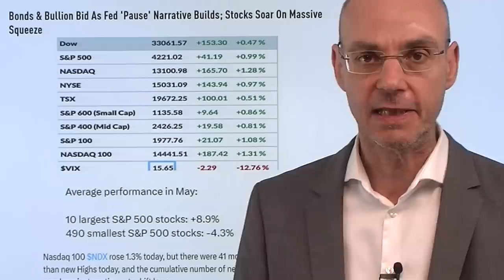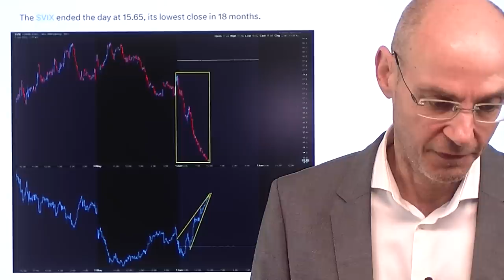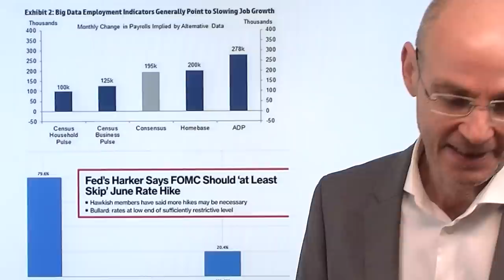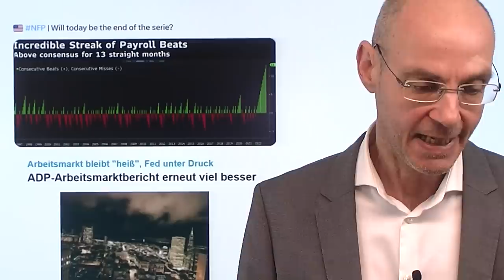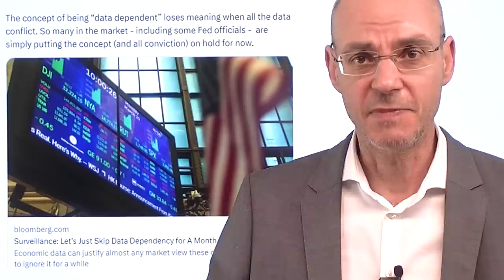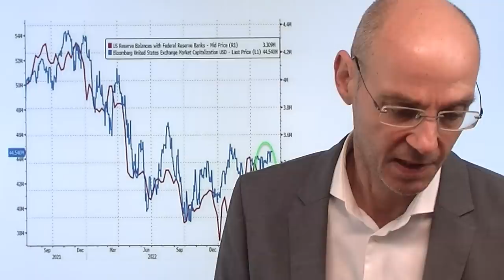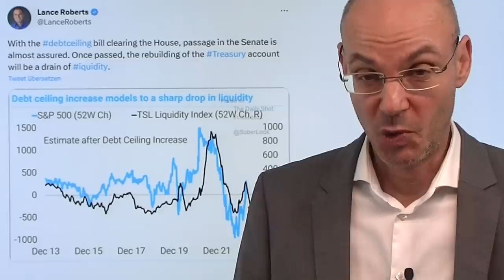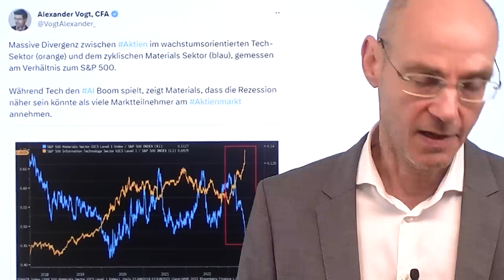Zinsen: Wall Street hofft vor Arbeitsmarktdaten auf Fed-Pause! Videoausblick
Hinweise aus Video:

1. Die Fed sendet ein eindeutiges Signal für eine Zinspause

2. Russland: Ehemaliges Nord-Stream-Gas als LNG für den Weltmarkt

Vor den heutigen US-Artbeitsmarktdaten hofft die Wall Street, dass die Fed eine Pause bei den Zinsen machen wird, genauer: im Juni nicht anhebt, aber dafür wahrscheinlich dann im Juli (daher hat ein Sprecher der Fed den Begriff "skip" gewählt). Bislang haben sich jedoch nur zwei Fed-Mitglieder für diese Pause im Juni ausgeprochen, alle anderen US-Notenbanker hatten jedoch betont, dass die Zinsen noch weiter steigen müssten. Die Wall Street aber kukussiert sich auf diese Pause-Befürworter - zurecht? Daher sind die heutigen US-Arbeitsmarktdaten so wichtig: vor allem wie stark der Anstieg der Löhne ausfallen werden, steht im Fokus. Nun hat auch der US-Senat den Schuldendeal beschlossen - folgt heute dann die nächste Schuldendeal-Rally? Das Angstbarometer VIX fiel gestern auf den niedrigsten Stand seit 18 Monaten, es gibt immer weniger Absicherungen durch Puts - es herrscht also starke "complacency" im Markt..